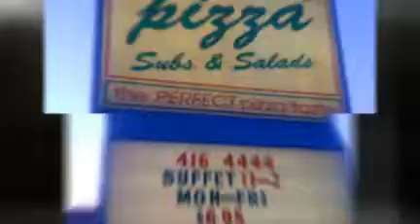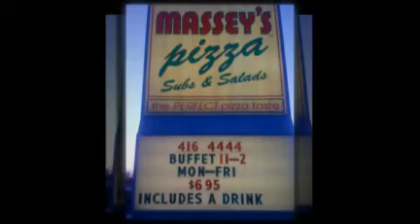Massey's Pizza TasteCasting Event